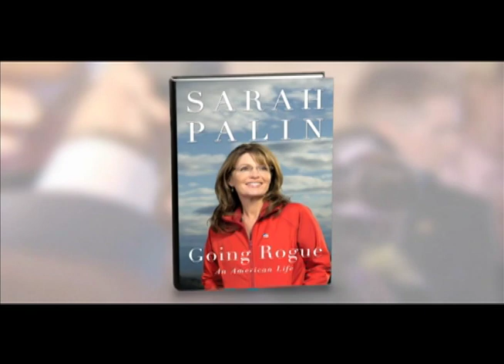Newsmax Palin Book Commercial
Sarah Palin new book "Going Rouge" available now on NewsMax.com